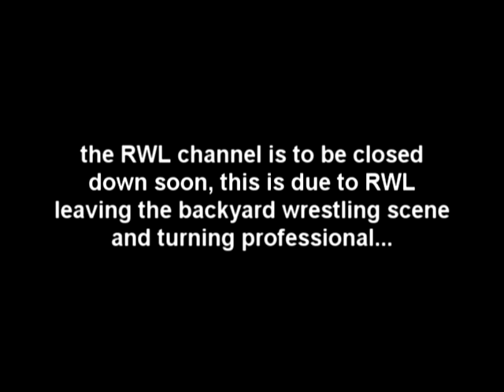The Future Of This Channel... Please Watch